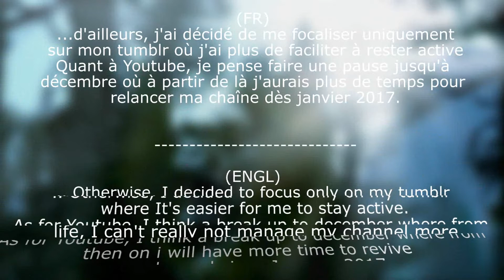INFO IMPORTANTE #1 (FR/ENGL)